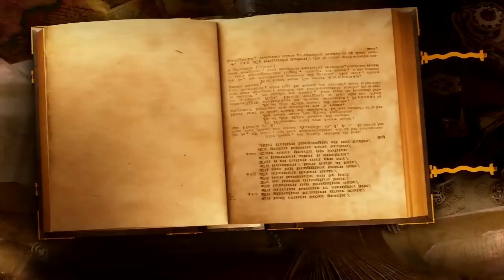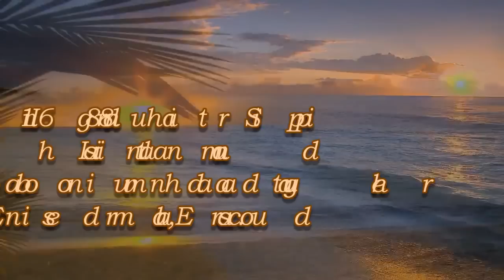From Genova To Guayaquil - Trailer Documental (HD)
Este trailer es un avance de lo que serà el proximo documental : From Genova To Guayaquil ( De Genova a Guayaquil ) , a estrenar en el año 2012.
El documental, narra la historia del origen de mi Tatarabuela, de padre Italiano y madre Colombiana, èste cortometraje es un viaje a un pasado de aventura, amor, separaciòn y misterios por resolver.
Desde 1868 hasta nuestros dias, 6 generaciones de Familia, unos en Ecuador, otros en Estados Unidos , otros en España. Solamente el destino dirà donde y como se escribiràn las siguientes paginas de historia.